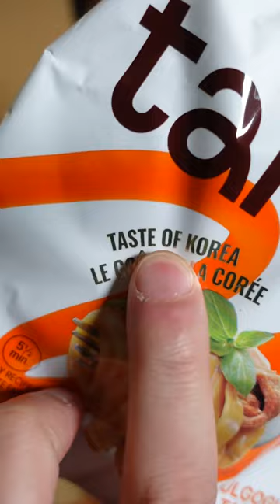Let's Try Bugolgi ALFREDO TANGLUCCINE instant noodles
Get my favorite Japanese snack boxes